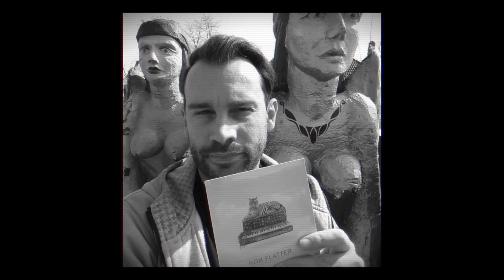Ron Flatter - It Was Me (Traum V277)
With his new release however, Ron Flatter has made a big step. "It Was Me" boldly goes into the field in which we have also seen before him producers like Paul Kalkbrenner go, techno with emotional vocals that can generate him new fans beyond his core audience. At his gigs he has already played the title anonymously with much success. We can't wait to see his tracks hitting the scene. In detail, this means extensive vocals overlaying melodic sounds that spread like wisps of fog fan-shaped in space. "It Was Me" is many times more poppy than his ep's before. For those who want to listen to the track without vocals, an instrumental version is offered and a radio mix is also included in the package.

Ron Flatter "It Was Me" (Traum V277) is available in high audio quality on your favorite platform